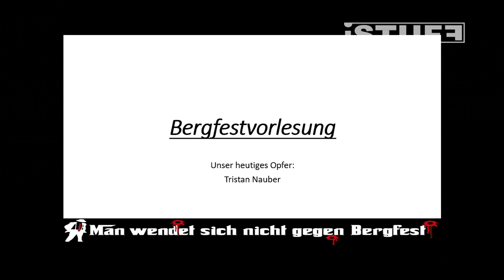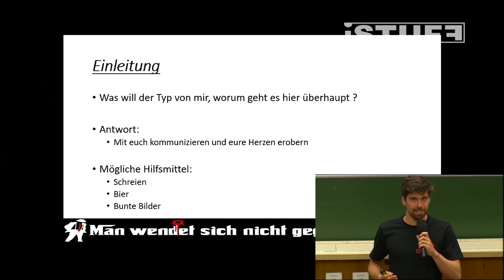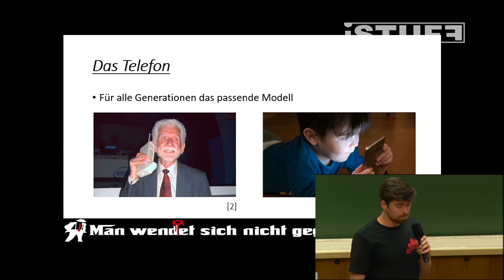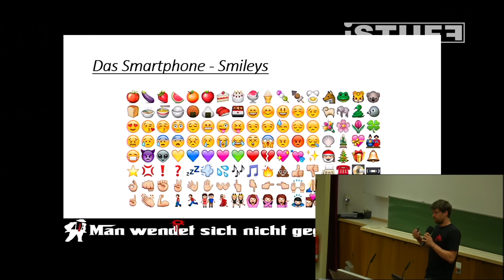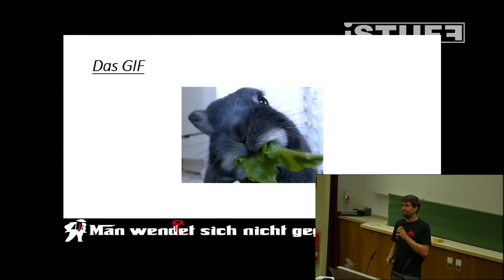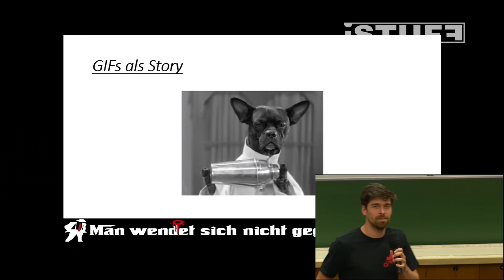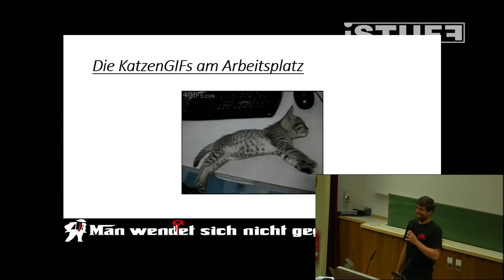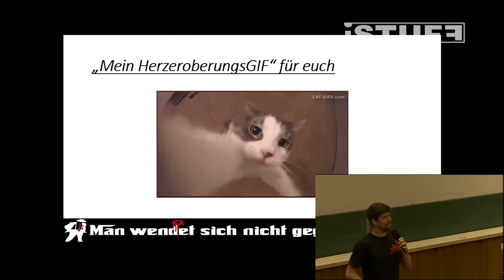Bergfest Lecture 2019 | Tristan Nauber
Even a member of the Bergfest this year did not miss the opportunity to give a short lecture. Tristan humorously thematizes the use of emojis, telegram stickers and GIFs in today's communication culture.
Mediathek: femci.fem-net.de